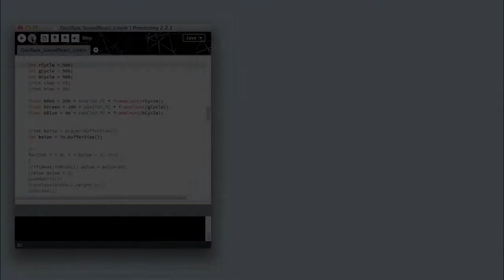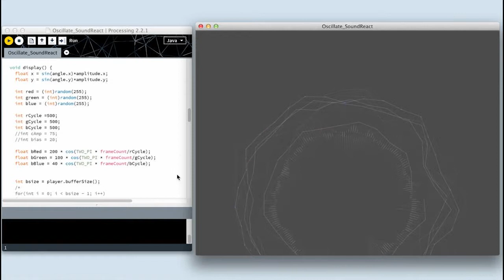Processing: Testing Minim Library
An improvement from previous video. This video features Daft Punk's "Game of Love".